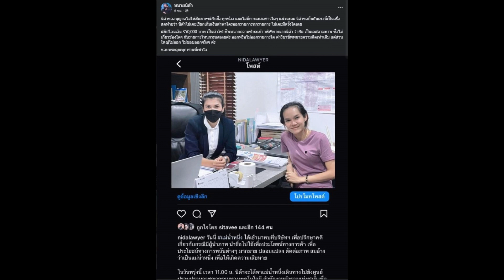แม่มาแล้ว! นักร้องสาวดัง แชร์ประสบการณ์หลังเคยปรึกษา ทนายนิด้า